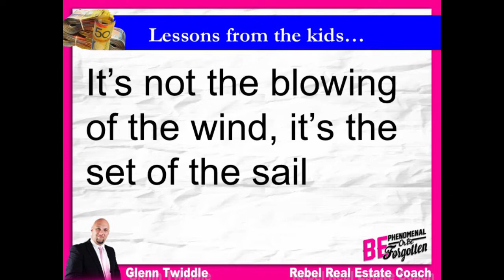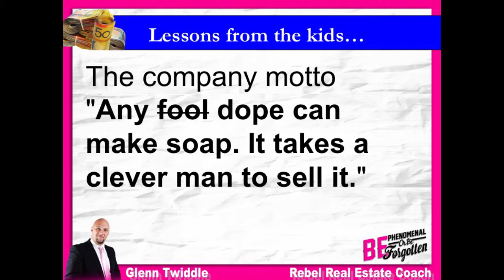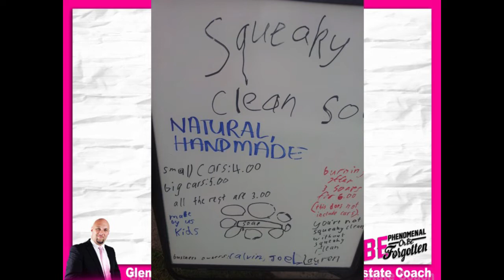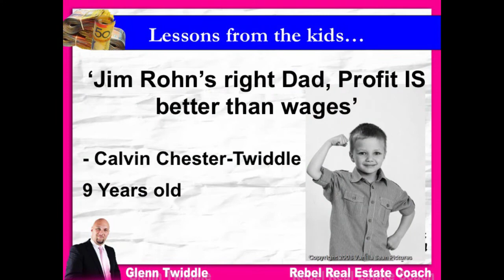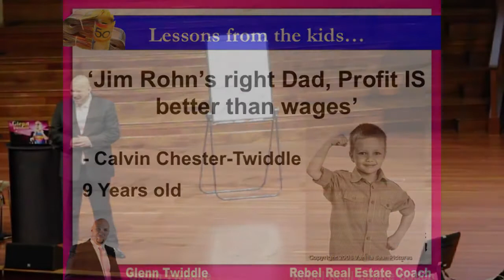Real Estate Training - gtshow - S2 E16 "Three kids, under ten, business owners"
Lessons from the kids: You are never too young to start a business! In this episode I share a story about my kids. Enjoy!